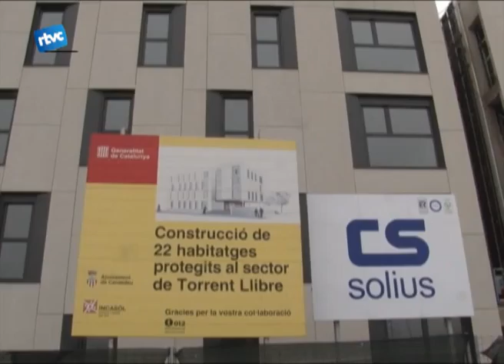Solicituds fins a finals de mes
Fins a finals d'aquest mes, tots aquells que hi estiguin interessats encara poden sol·licitar algun dels 22 habitatges de protecció oficial de Torrent Llibre. Fa uns dies se'n va fr una sessió informativa a la nova sala polivalent de la tèxtil rase.